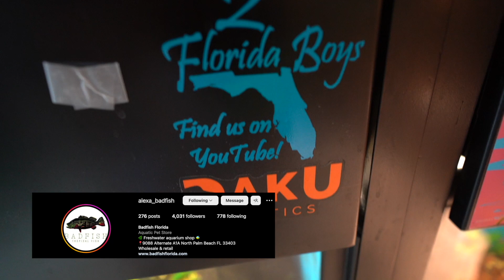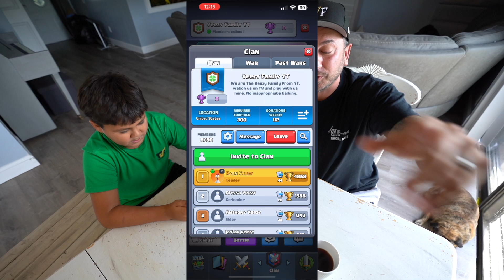WHATEVER MY DAD TOUCHES I BUY!! (Happy Fathers Day)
HEY VEEZY FAM! Today is fathers day and to celebrate we are getting Papa Veezy some new fish. Let us know how you like the video!

Not Minecraft, Not lava rises, not a speedrun, Gross food challenges cause viral videos you should share. Post on your page. Good friends enjoying collabs with people like Paul Cuffaro and Blakes exotic animal ranch. I hope Carter Sharer and Mr. Beast see this video and come to visit The Veezy Family. Ryan but not Ryan Trahan likes to take Photos but not viral Isiah Photo.